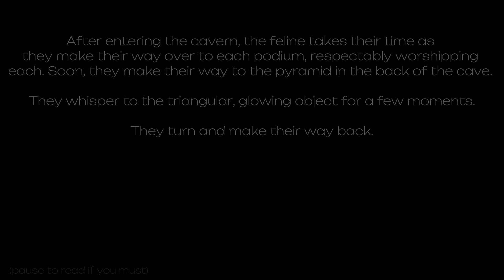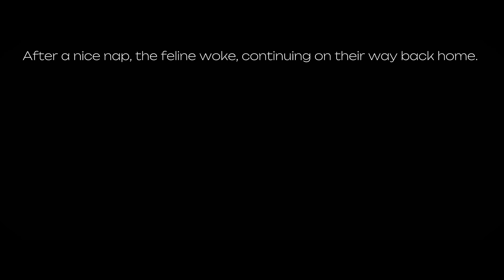should've posted this a while ago..